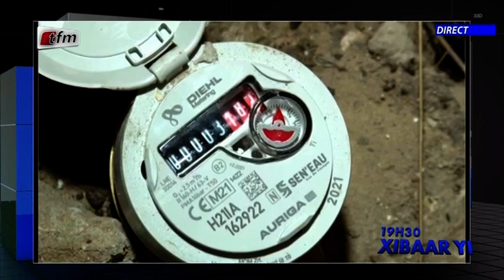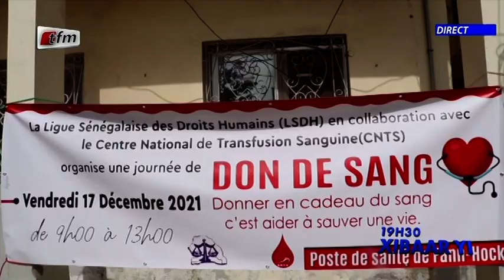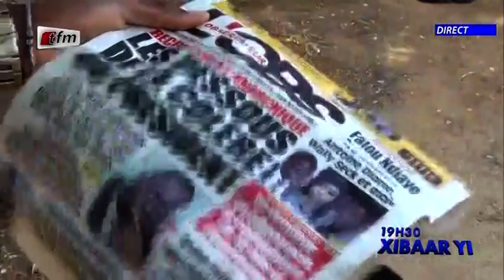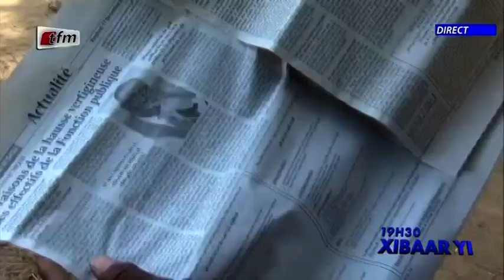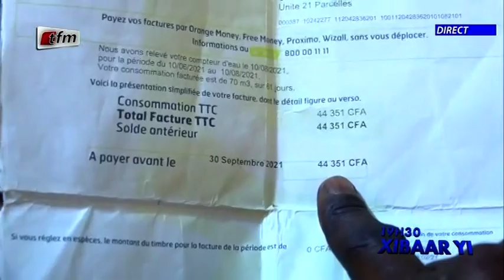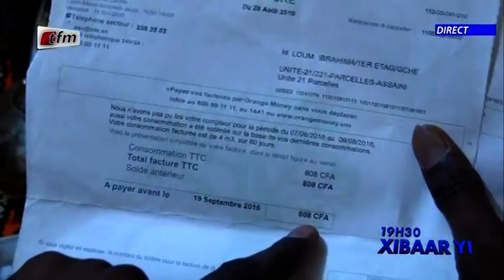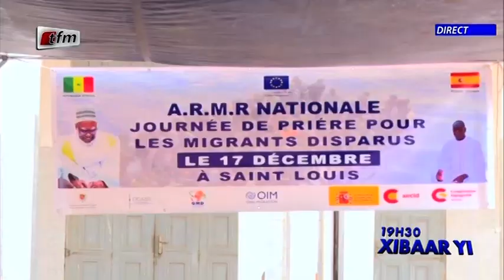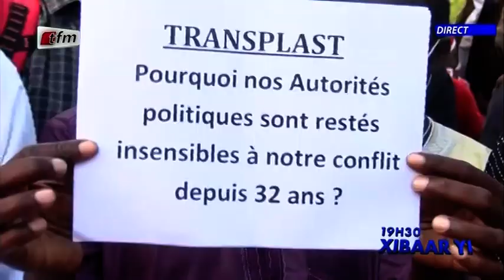Xibaar yi 19h du 17 Décembre 2021 présenté par Fatou Kiné Déme